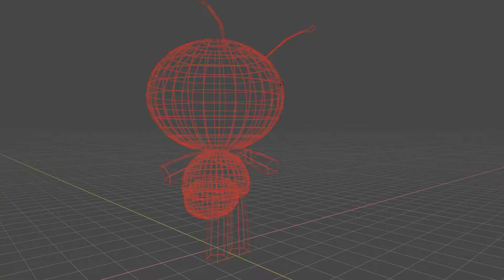Junkiri initial idea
Junkiri is a "Firefly". Planning to make a short movie titled JUNKIRI.
WIP. Rig is almost 90% complete. Still needs some customizations.
Need to make set and assets . Trying to keep things as simple as possible.

I am using BLENDER 2.8 beta version. Body parts are mesh. intresting part is the face which is made out of grease pencil.still need to make loads of facial expressions..